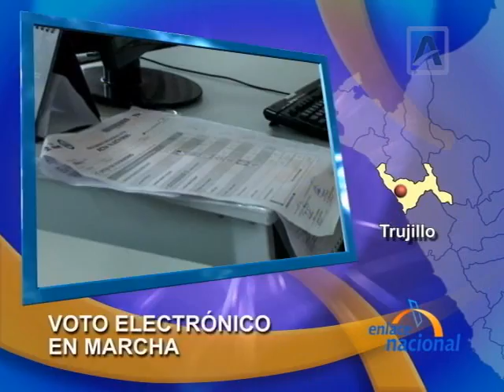EN_Perunet_181010.